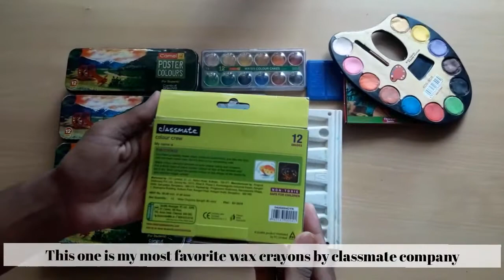My drawing stationaries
Hi everyone!😀

If you want me to share any experiences of CBSE 10 Class please let me know...